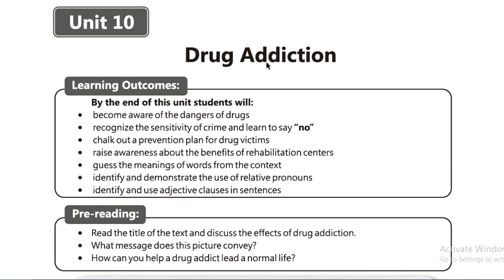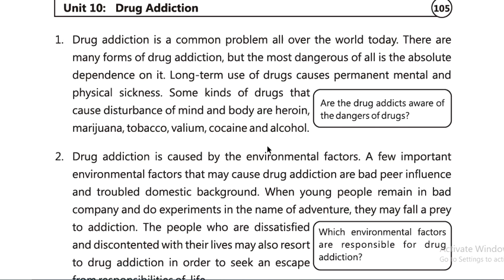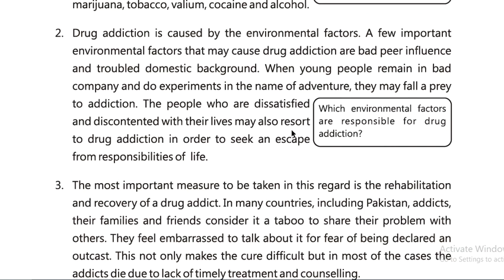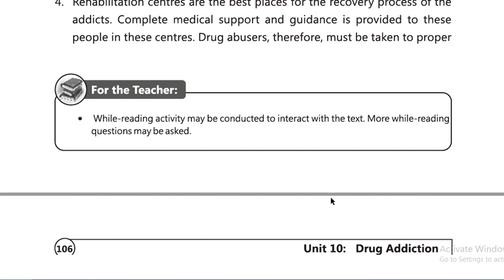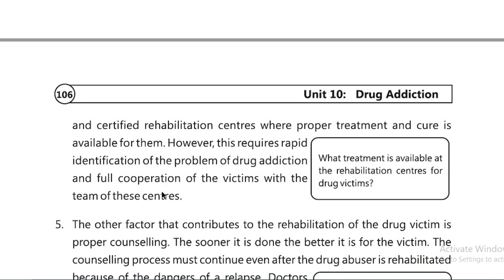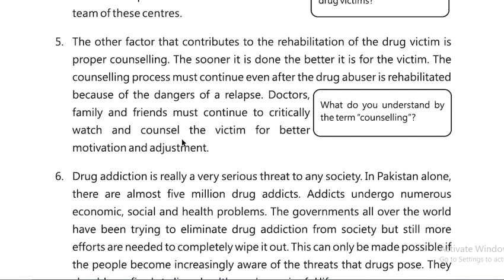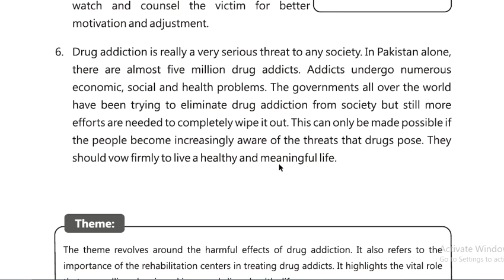unit 10 Drug Addiction Translation into Urdu| English Grade 9 Matriculation| Board Examination 2020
With spreading of corona virus, covid19, world is facing a pandemic resulting in lockdown. My video is for the students to help them study online at home.